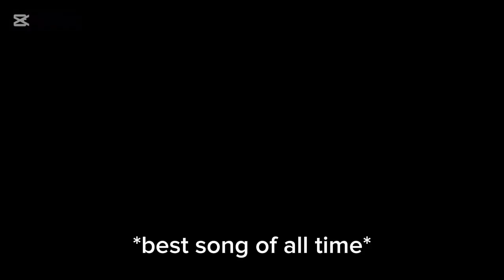Math or DIE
This is just an easy math game that I play with my friend and anyways this game is very good to cuz I'm versing some little Tammy's and this is so easy yes

SOCIALS